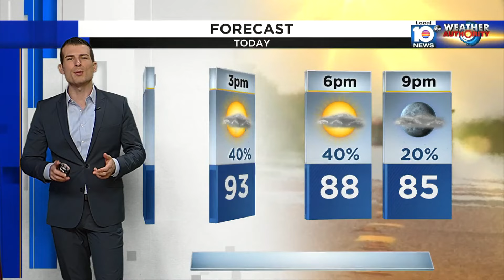Local 10 News Weather: 07/07/24 Edition